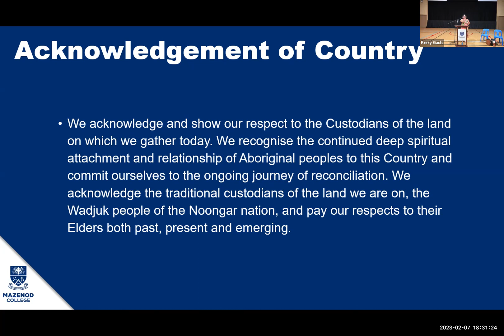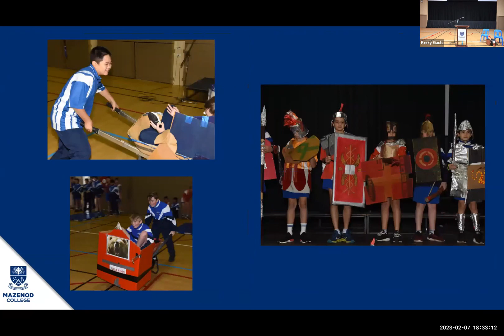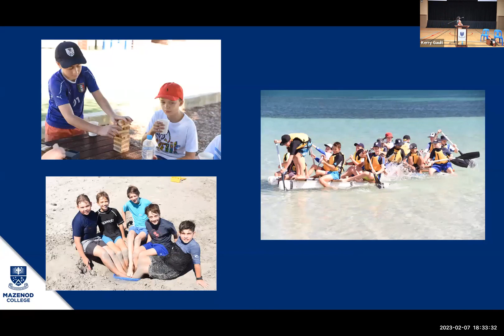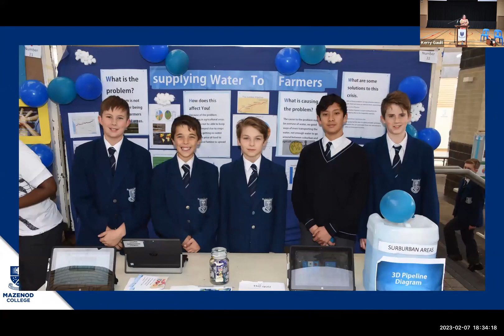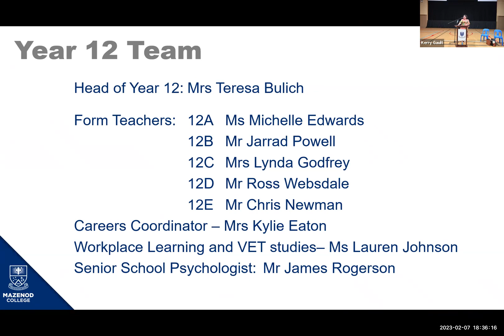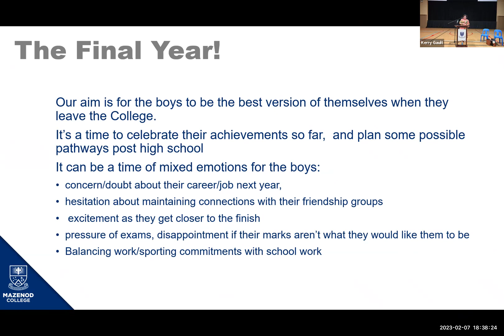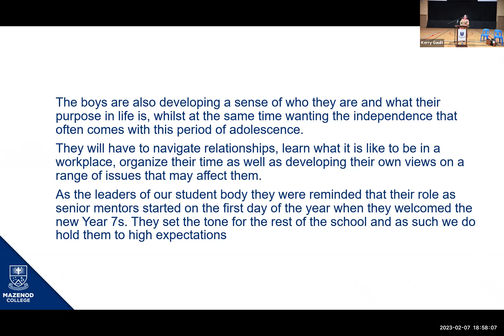Year 12 Parent Information Evening